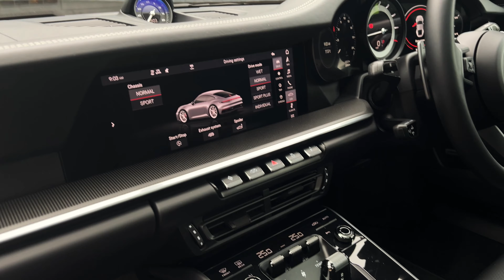Porsche 911 Carrera 4S PDK | HILLMOREN 4K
A more In-depth walk around video showcasing our newest Porsche...

Music
Reaching Out — Sappheiros
Sappheiros Youtube -